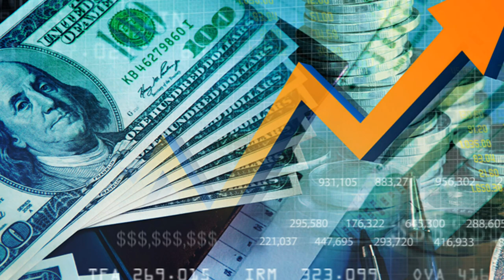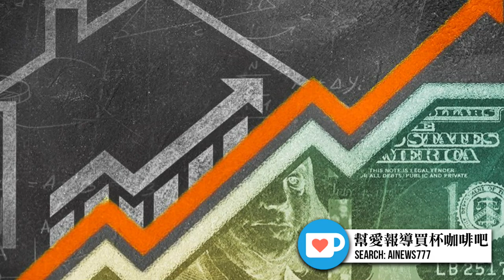拜登使用史上最腐敗的系統拯救美國經濟| 迷你快報